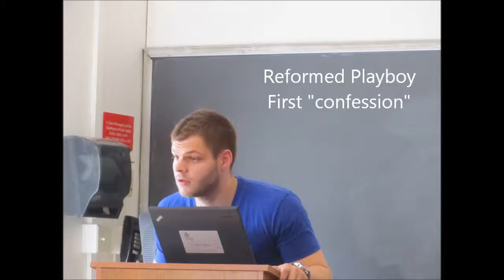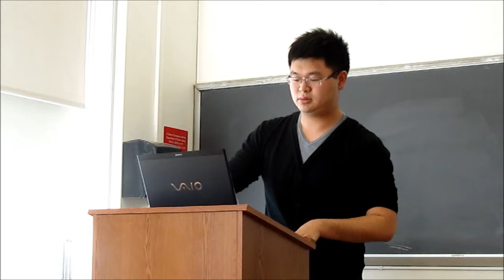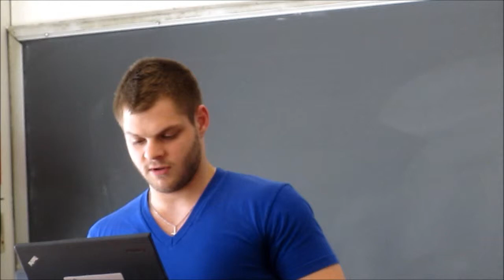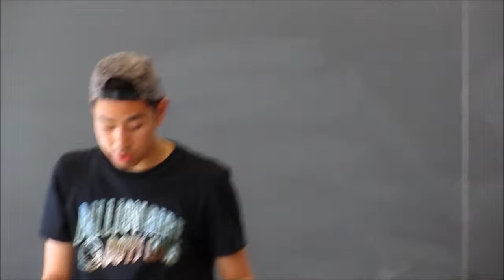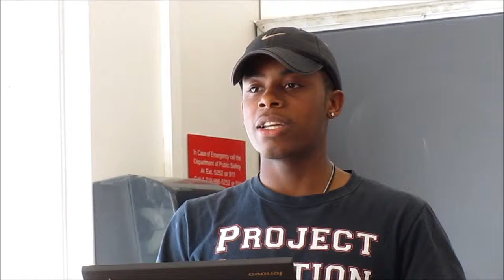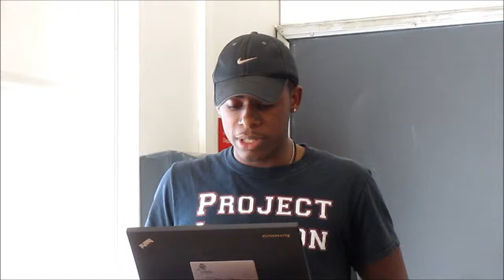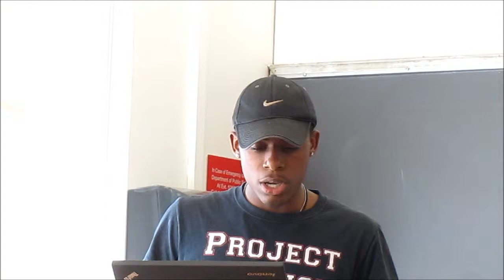RTTP Anne Hutchinson Game 2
Students become Puritans of 17th century Boston and act out a game in which factions argue for or against Anne Hutchinson's banishment from the colony. At the same time, this was also the time when immigrants from England were coming in droves to Boston for various reasons, such as being persecuted by the Crown and Archbishop Laud or for the sake of establishing business in a new territory, or to join an established church that was purer than that found in England at the time.